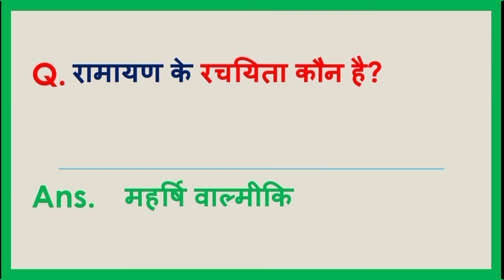GK questions || GK in Hindi || GK quiz || general knowledge || GK facts || Samanya Gyan